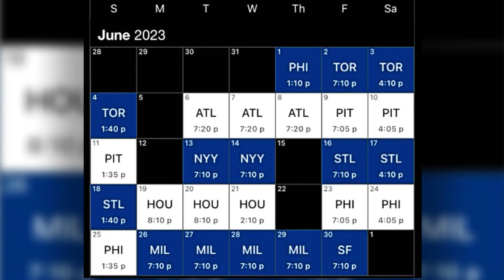Mets fans are NOT HAPPY about this...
The New York Mets have now lost 13 games out of their last 17 and things are looking bleak for the team from Queens